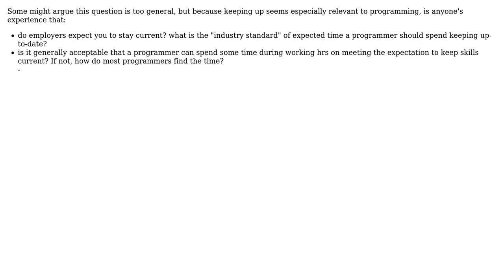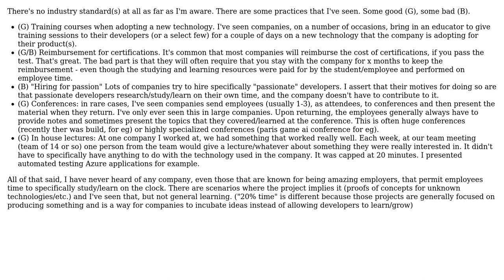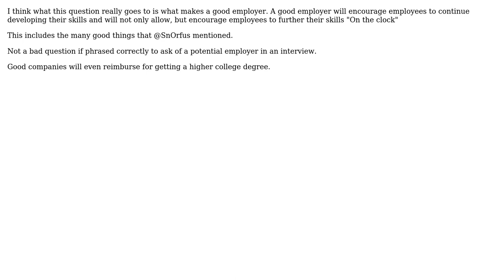Software Engineering: learning on the clock (3 Solutions!!)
Software Engineering: learning on the clock

With thanks & praise to God, and with thanks to the many people who have made this project possible! | Content (except music & images) licensed under CC BY-SA | Music | Images & others | With thanks to user T. Webster user Steven Evers user JB King user Bill Leeper and the Stack Exchange Network Trademarks are property of their respective owners. You are responsible for your own actions.